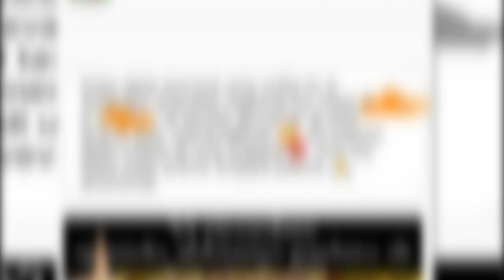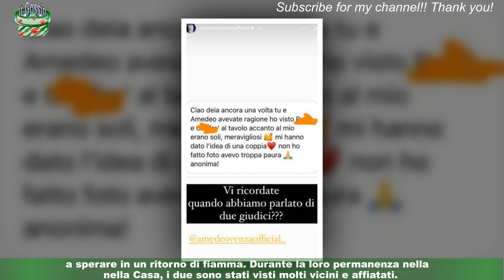GialappaShow, nel cast anche un’amatissima del Gf Vip 7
Andrà in onda a partire da domenica 21 maggio alle 21. 30, in prima visione su TV8,e in simulcast su Sky Uno il GialappaShow, il nuovo programma della  Gialappa’s Band. Il format, condotto dal Mago Forest, vedrà la partecipazione di due amatissime ex Vippone.